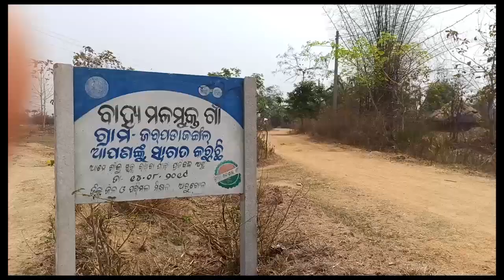ଦାରିଦ୍ର୍ୟ କଷାଘାତରେ ପେଷି ହେଉଛି ଜୀବନ....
ଦାରିଦ୍ର୍ୟ କଷାଘାତରେ ପେଷି ହେଉଛି ଜୀବନ । ପରିବାର ଲୋକଙ୍କ ମୁହଁରେ ଖାଦ୍ୟ ମୁଠାଏ ଦେବା ପାଇଁ ବୃଢ଼ା ବୟସରେ ମାଟି ମାଟି ହେବାକୁ ପଡ଼ୁଛି । ମାଟିରେ ତିଆରି ହାଣ୍ଡି, ମାଠିଆ ବିକ୍ରି କରି ପରିବାର ଚଲାଉଛନ୍ତି ବାବୁଲି.